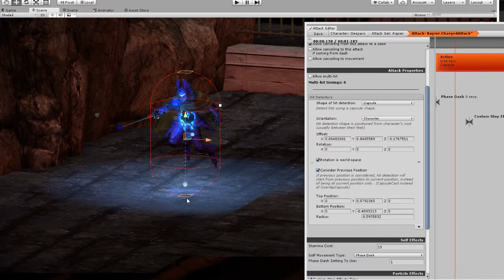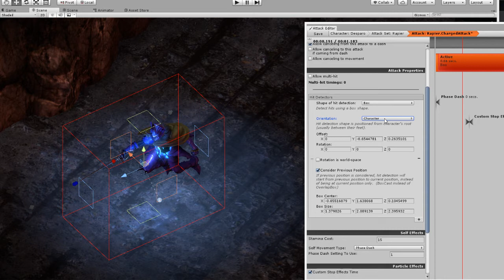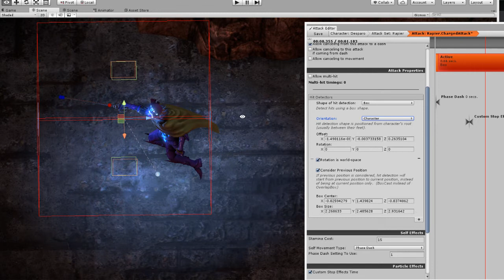GKV Work-in-progress: New shape types for hit detection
New features on my Attack Editor: instead of hit detection coming from the weapon as a raycast/spherecast, you can now choose to use capsule, sphere, and box shapes. This can also be mixed and matched as needed (various different attacks would use different shapes).

The shape can be attached from the character's root (between their feet), or from the weapon they are dealing damage from. And various other options for positioning and rotating the shape.

The reason I made this is because the player later on will have an attack where he pounds the ground with his warhammer, creating a circular AOE attack that knocks back enemies.